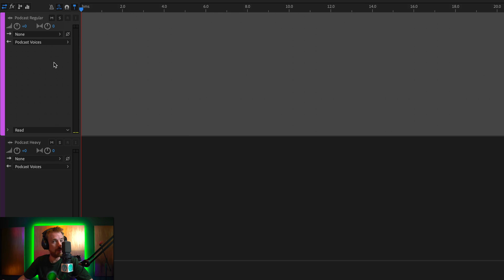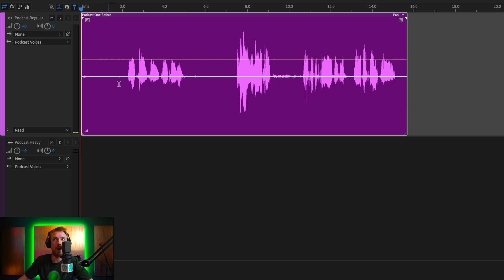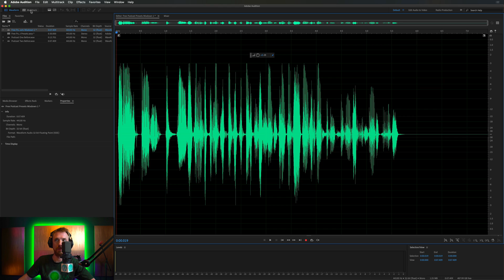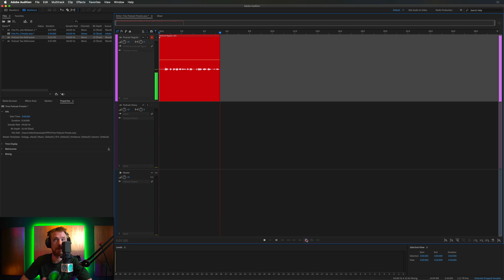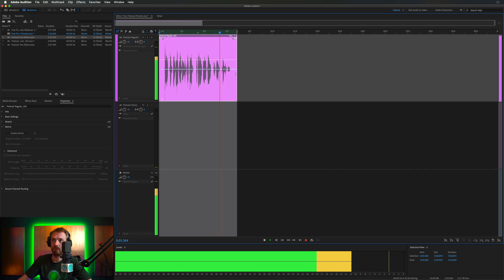Free Podcast Presets for Adobe Audition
Make your podcast sound great with these free podcast presets for Adobe Audition. Here's an introduction to recording and improving the sound of a podcast with Mike Russell from Music Radio Creative. You can download my podcast presets for free

0:00 - Intro
0:10 - Loading free podcast presets into Adobe Audition
0:39 - These presets are great for solo podcasters recording one microphone
0:48 - A look at both presets available in the free podcast presets
1:05 - How to remove background noise in podcasts
2:34 - Getting podcast volume levels to a consistent volume
3:28 - Before and after voice processing on a podcast
3:36 - Heavy voice processing preset for podcasts
3:53 - Warning against using processing that's too heavy
4:15 - How to record a podcast using these free podcast presets
4:58 - How to increase volume levels of a podcast
5:21 - Conclusion on the free podcast presets

◀ 🎚 Learn how to master audio production.

GEAR USED:
* Camera: Sony Alpha a6300
* Camera: Logitech BRIO
* Microphone: AKG C414 XLII
* Microphone: RØDE VideoMic Pro+